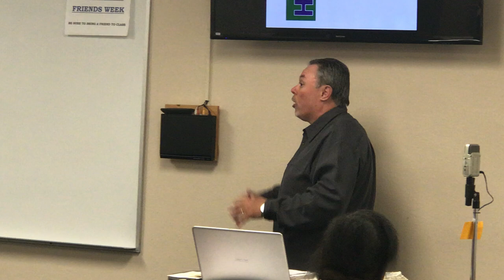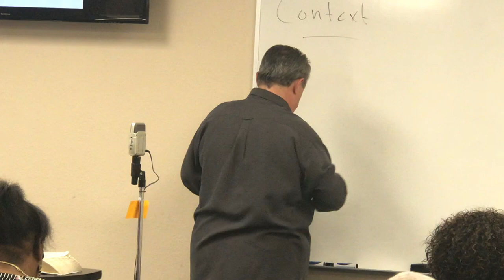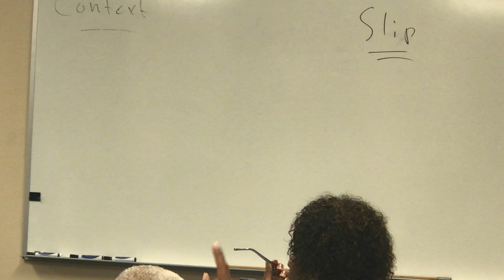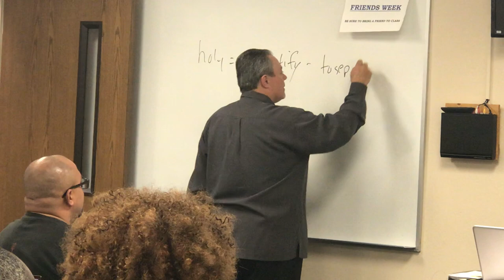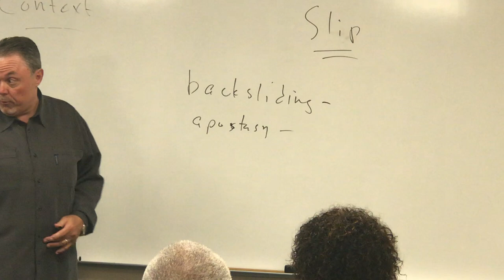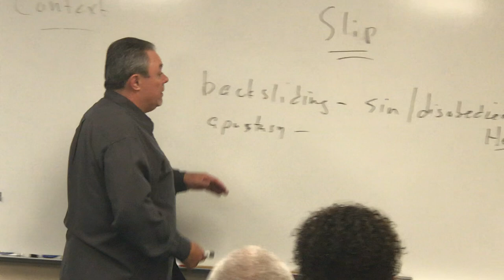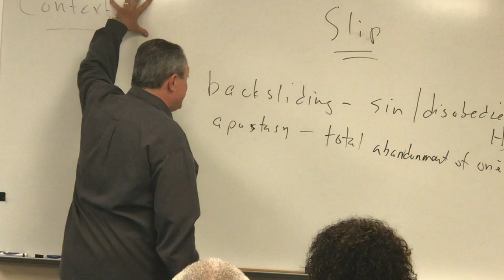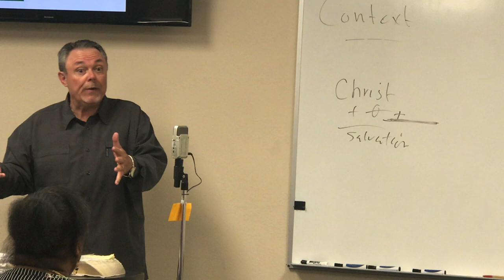Vintage Bible College The Study of the Letter to the Hebrews Lesson 1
Dr. Curtis Wood teaching the letter to the Hebrews from Vintage Bible College during the Spring Session of 2019. This is Lesson/Week 1